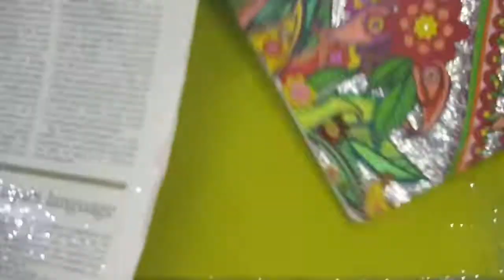Coloring for tranquility for adults | How to color | Satisfying |Relaxing Coloring Art | Mandala Art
This video presents colouring for adults. Coloring is thought to decrease tension and anxiety. Coloring helps to relax the amygdala (the brain's fear centre) while also stimulating the creative and logical areas of the brain. Coloring may also be used to relax and unwind. Researchers suggest that coloring geometric patterns or the symmetrical structure of mandalas provides calming advantages and can ease anxiety. The next time you doodle - proudly do it - you do it for your mental health to improve! Therefore, this video may help provide a satisfying, calming, relaxing and soothing feeling and may also help in reducing stress, anxiety, and depression. On the other hand, Whether you color, or watch someone coloring, your brain realizes it has to stay in the line of the coloring design, not go beyond it. Consequently, If you, your brain learns to focus inside the lines of a pattern. In accordance with Leslie Marshall, an authorised clinical professional consultant, colours open up the brain's frontal lobe, the home to organise and solve problems and aid the concentrate of the thoughts. According to clinical psychologist Scott M. Bea, PsyD, it has everything to do with refocusing our attention. So let's get busy watching this colouring video to keep your life focused.